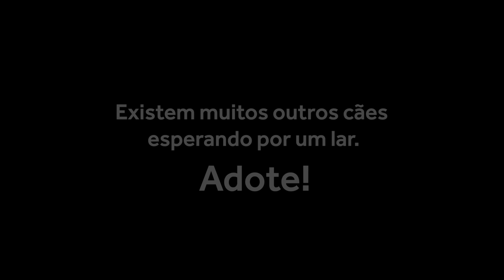PremieRpet - Cãodula no Brasil Open de Tênis 2018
Ação de doação de cães da Premierpet, realizada no Ginásio do Ibirapuera.